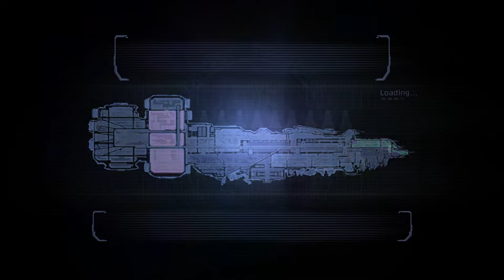Dead Space, Chapter 9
Dead Space is a Horror Survival shooter. As the name says, it is in space. You play as Isaac Clarke, an Engineer, going to find out what happened to the USG Ishimura, a Planet cracker vessel. You are also searching for Nicole, your love who happened to be stationed on the same ship. As you arrive it is obvious, something is very wrong.